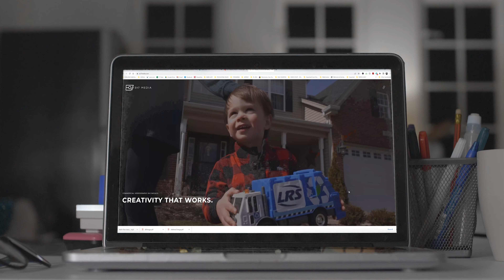Why You Need Professional Head Shots | Hilda Burke Chicago business and corporate photographer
Professional head shots are crucial for your business!